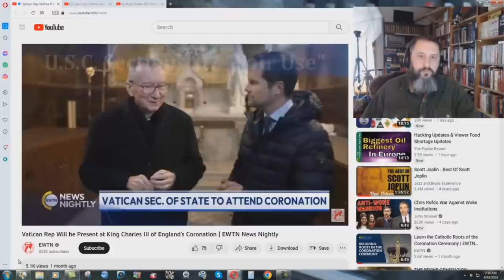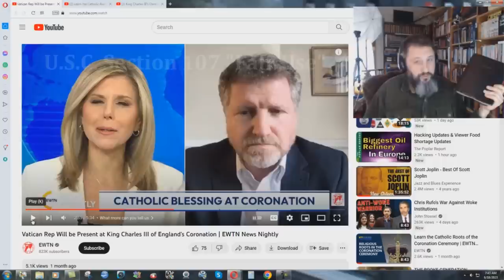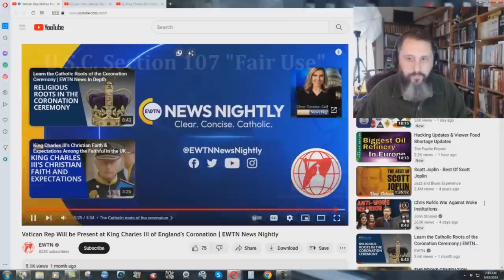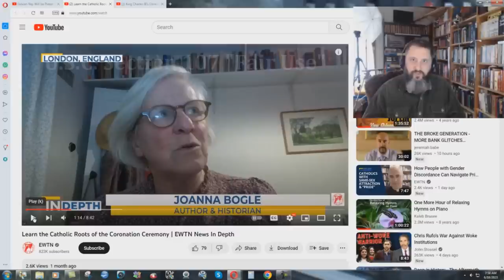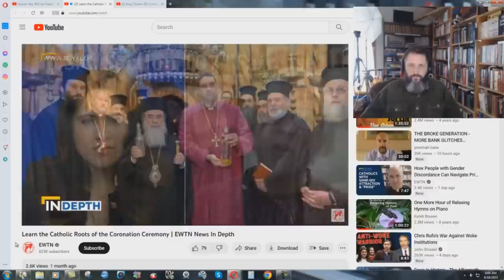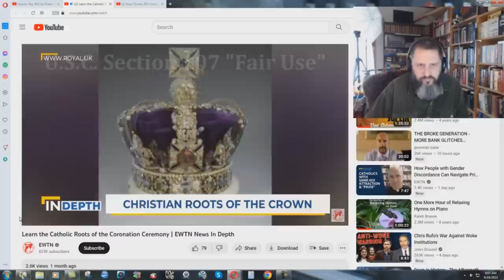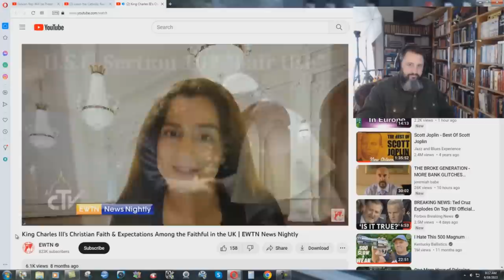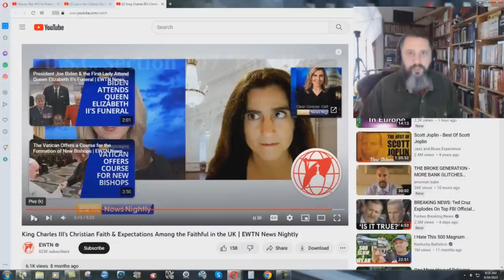Papal Control Over The British False Royals